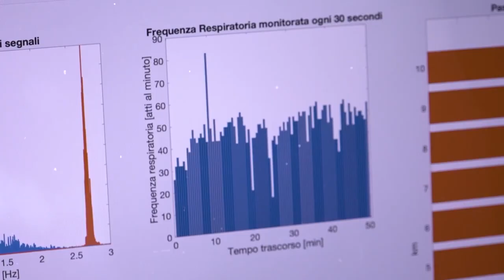IL RUOLO DELL'INAIL NEL SISTEM WELFARE DEL PAESE (12-05-2022)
Per l'Inail interviene Adele Pomponio, Direttrice regionale vicaria Inail Campania